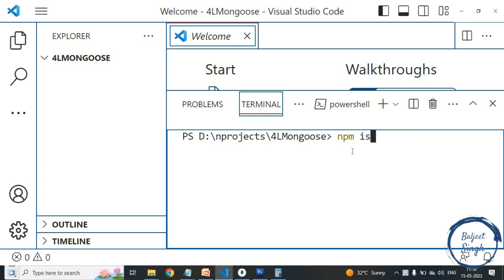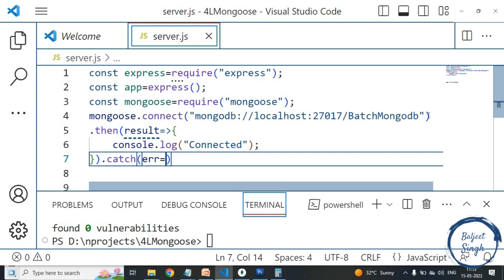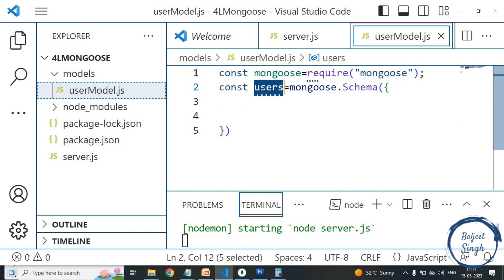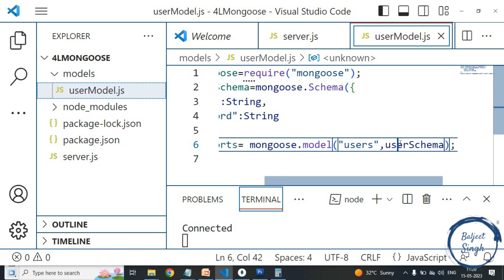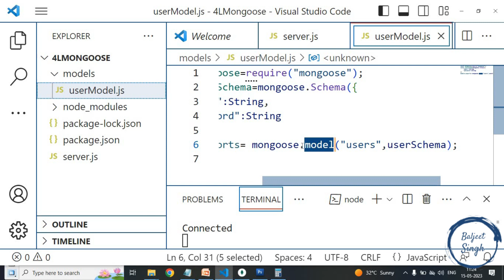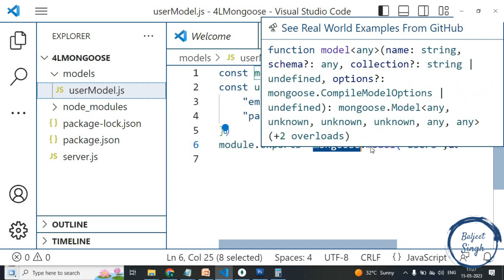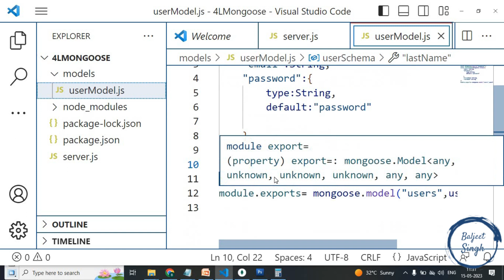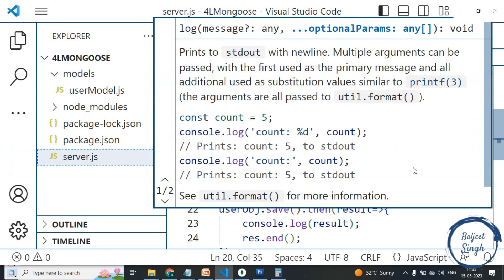Mongoose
Mongoose Connectivity with Nodejs